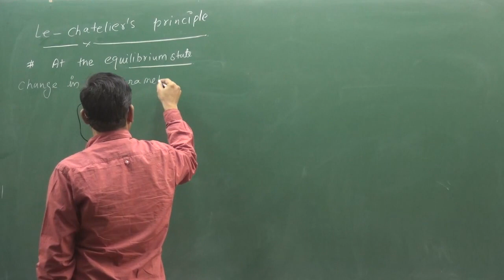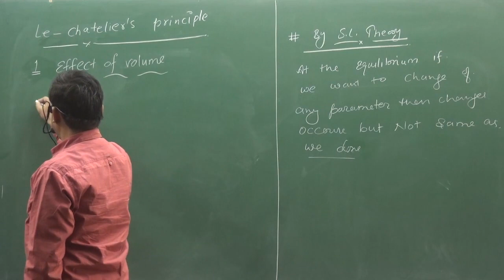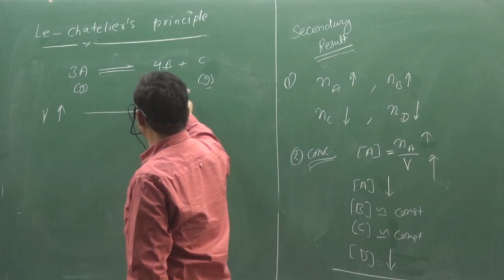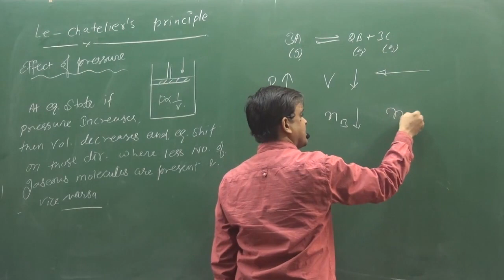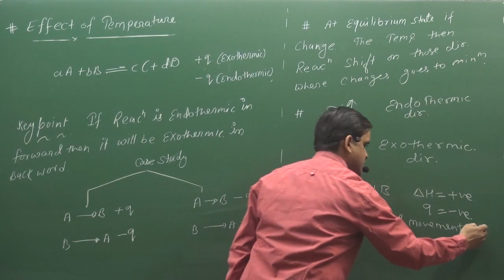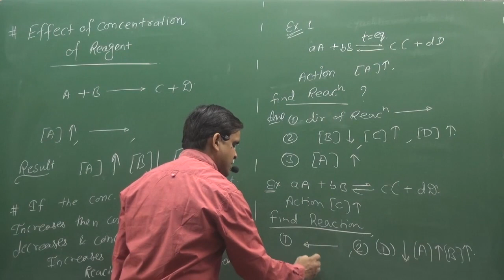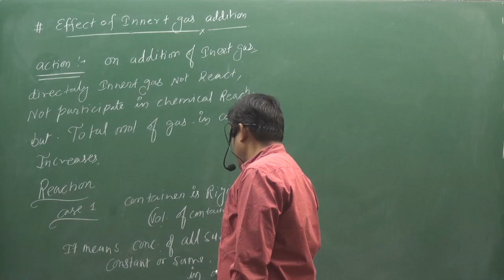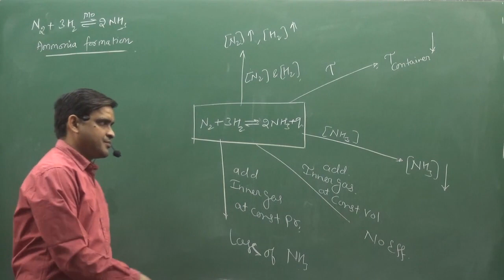Le Chatelier's Principle